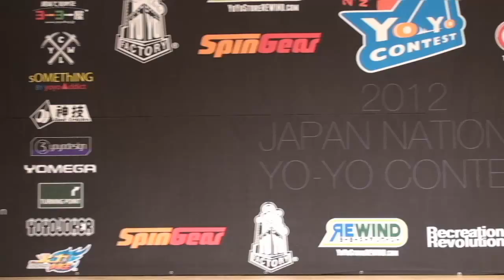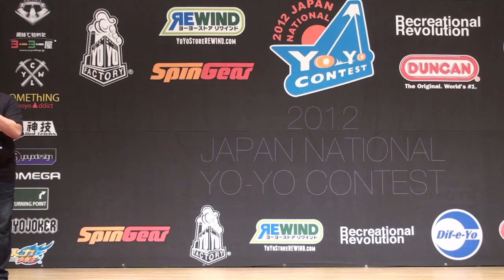2012 Japan National Yo-Yo Contest day2 AleX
2012 Japan National Yo-Yo Contest  day2 AleX